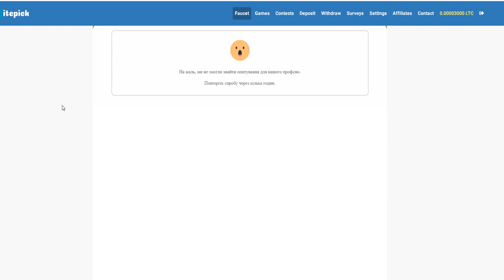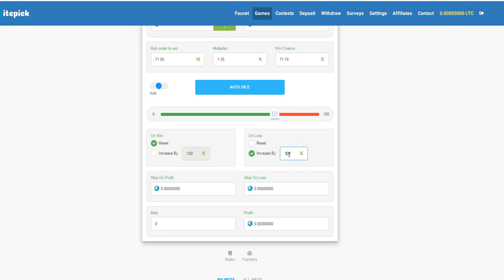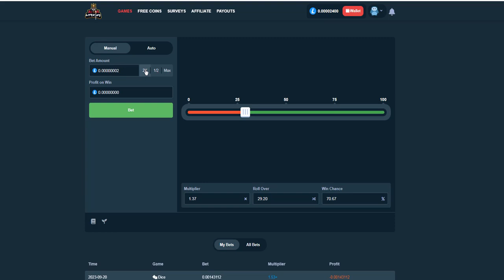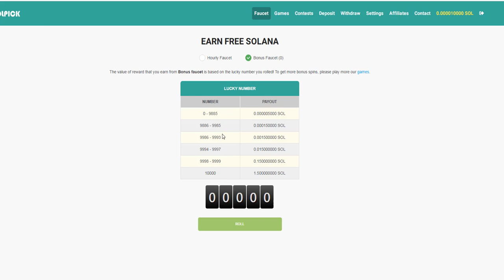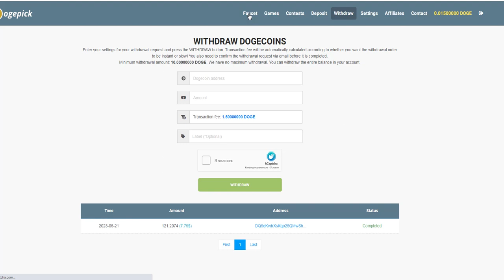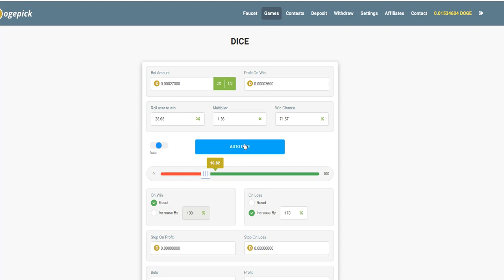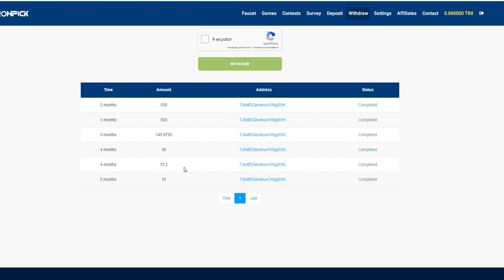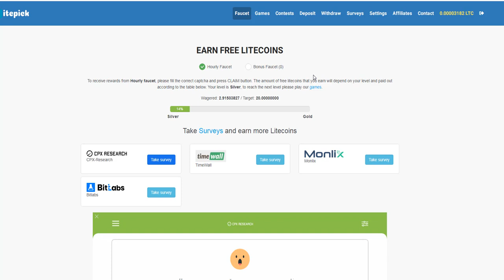Проекты для заработка без вложений. Просто играй и зарабатывай.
Колличества
Bch.games ПОДТВЕРДИ ПОЧТУ ПОЛУЧИ 10 СПИНОВ

FAUSET PAY Кошелек для вывода криптовалют из всех проектов которые я предлогаю

Так же приглашаю в инвестиционный проект с бинарным маркетинг планом и возможностью заработка до 100 000 долларов в день.
По всем вопросам пишите, помогу, поддержу.